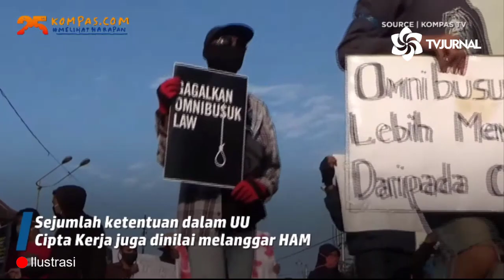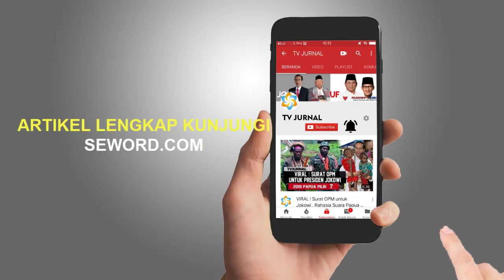JOKOWI SEPERTI MEMBERI ISARAT " VIRAL FOTO PRESIDEN DI KANDANG BEBEK "